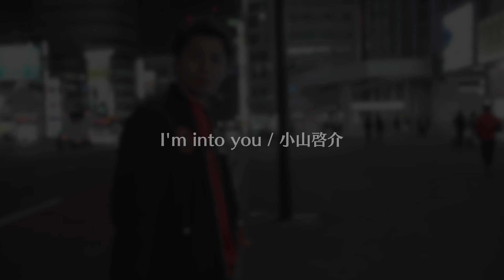【4K】“ I'm into you / 小山啓介 ” Music Video メイキング映像 4K動画（小山啓介 × Tokyo Street Live 4K コラボ企画）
【4K】 I'm into you / 小山啓介　ミュージックビデのメイキング動画です。
小山啓介 × Tokyo Street Live 4K コラボ企画としてミュージックビデオを制作致しました。
もちろん4Kで!! 　MVも合わせてご覧ください。

【 Tokyo Street Live 4K 】（ストラブ4K）

①人気動画
【4K】2人共上手すぎカッコ良すぎ！“acane & HIDE春” 新宿路上ライブ  1カメバージョン 4K動画

【4K】元気をもらえる歌声… 涙する女性も! “ Dari（ダリ）”  新宿路上ライブ 4K動画

【4K】人気急上昇中 “Snugs”久々の路上ライブに歌い出しから人集り！4K動画

【4K】人気爆発中！数百人規模の人集りで新宿バスタ前がヤバイ事に！"鈴木鈴木 " 新宿路上ライブ 4K動画

③注目のアーティスト動画
【4K】柚木みいな さんが歌う「ブルーベリー・ナイツ」があまりにも素敵すぎて、歌詞付きバージョンを作ってみました。  "柚木みいな"渋谷路上ライブ 4K動画

【4K】撮影中涙がこぼれそうになった曲です、是非お聞きください！ オリジナルソング「ままぱぱ」歌詞入り　 "海羽"  新宿路上ライブ 4K動画

【4K】令和のゴレンジャー！?5人の美声に癒しと元気を求め女性達が集結！IITBOYS 新宿東南口路上ライブ！

【4K】超絶気持ちいいハモリに撮影しだす人が続出!! "Pheno Mellow" 新宿路上ライブ  4K動画

【4K】デビューしたばかりでこの人気！期待大のダンスグループ "N.E.O " 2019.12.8 新宿路上ライブ 4K動画

【4K】この歌声を聴く為に福島へ遠征してきましたっ！“ SNUGGLE ” 福島路上ライブ 4K動画

④コラボ企画動画
【4K】“ I'm into you / 小山啓介 ” Music Video （小山啓介 Ч Tokyo Street Live 4K コラボ企画）

【4K】“ I'm into you / 小山啓介 ” Music Video メイキング映像 4K動画（小山啓介 Ч Tokyo Street Live 4K コラボ企画）

【4K】  “ N.E.O ” ライブ映像ダイジェスト！ 4K動画　キレッキレのダンス必見です。

撮影：Videographer Makoto Kaneko

メイキング撮影機材
Camera : Lumix DC-G9 Pro
Lens : LEICA DG VARIO-ELMARIT 12-60mm/F2.8-4.0

MV撮影機材
Camera : Lumix DC-GH5
Lens : Sigma 18-35mm F1.8 DC HSM
Lens Adapter：METABONES SpeedBooster